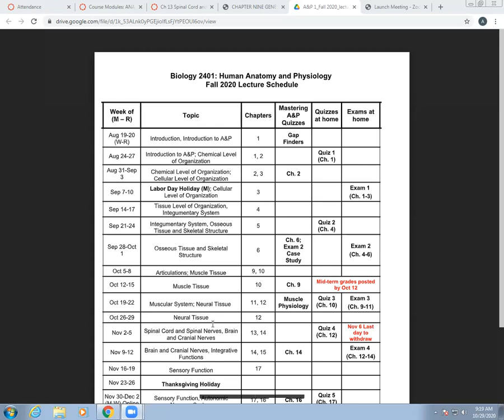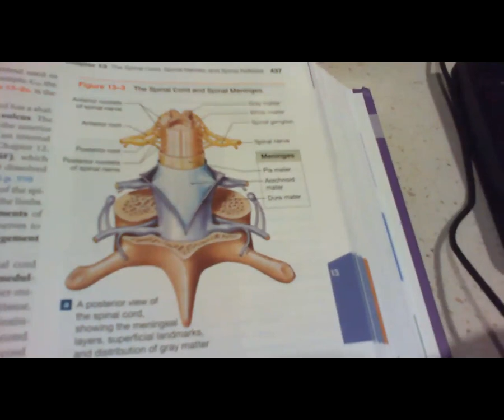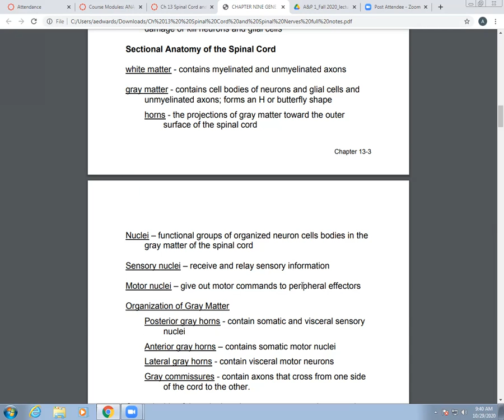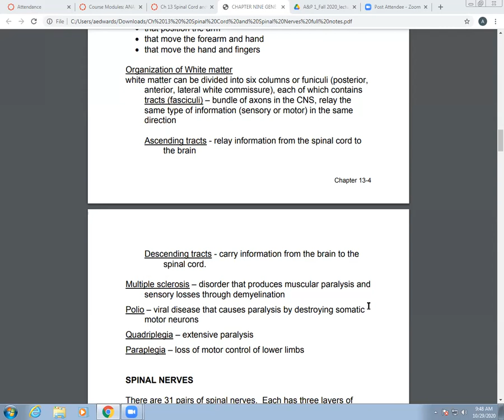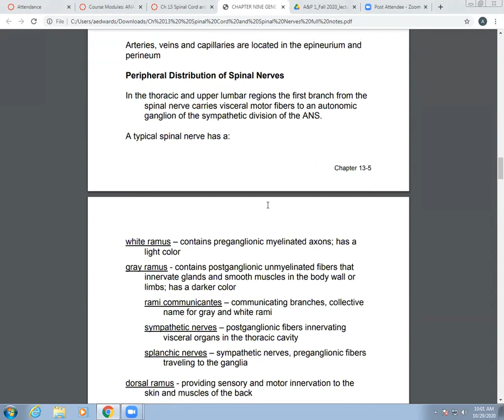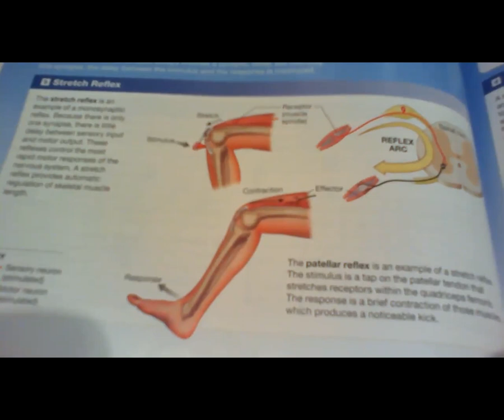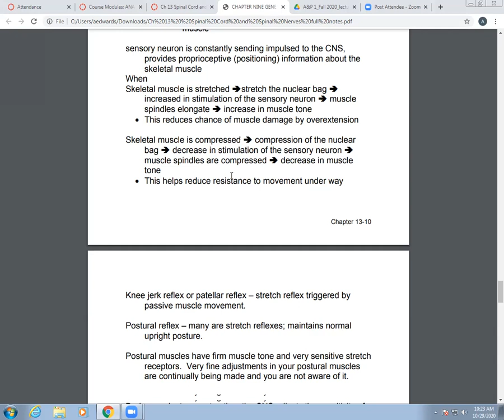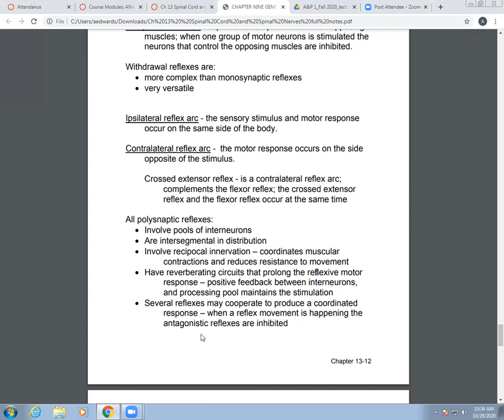A&P 1 - Spinal Cord and Spinal Nerves - Part 1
Spinal Cord
Nervous System
Spinal Nerves
Reflex
Gray Matter
White Matter